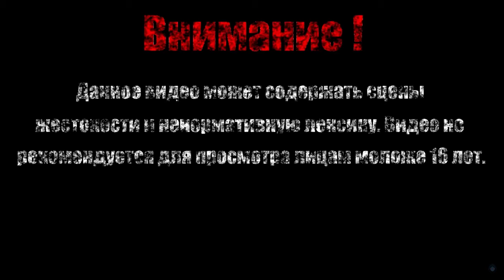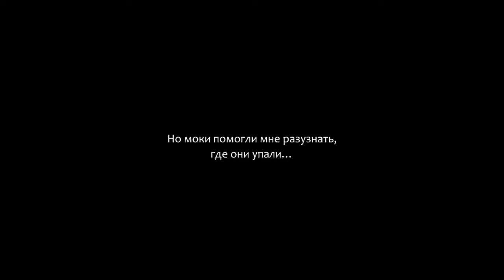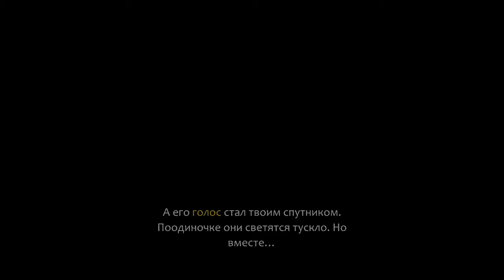ВСТРЕЧА С КУ【Ori and the Will of the Wisps】#10